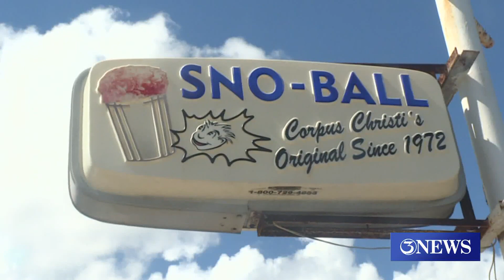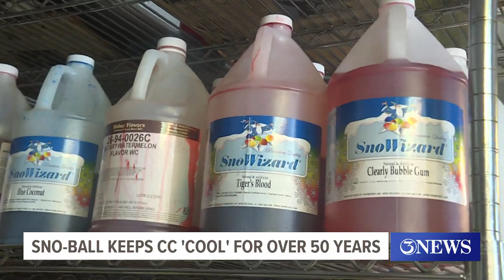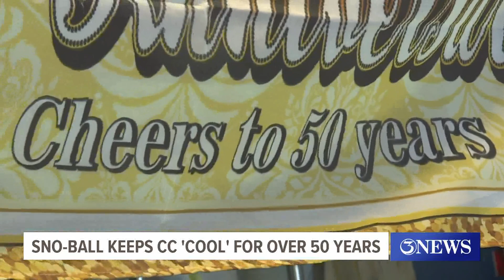Sno-Ball has been keeping Corpus Christi 'cool' for 50 years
Their award-winning Sno-ball recipe has been passed down generations and continues to be a local favorite.